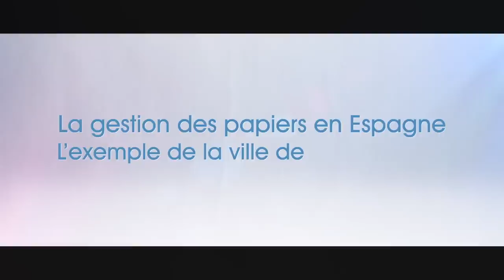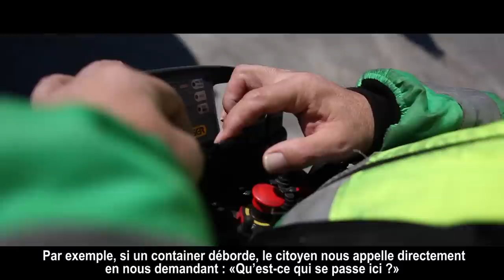Fuenlabrada, ejemplo en Francia de recogida de residuos y sostenibilidad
Ecofolio visitó Fuenlabrada para la elaboración de este reportaje en el que se reflejan las acciones de recogida de residuos que realiza el municipio. Fuenlabrada ha sido tomada como ejemplo de este tipo de políticas de sostenibilidad en diversas ocasiones, y especialmente en el país galo han despertado gran interés.